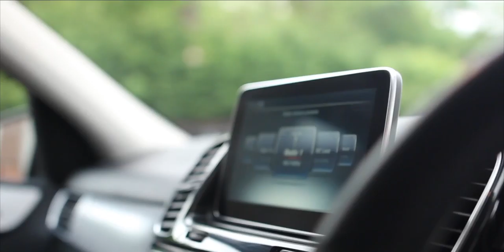Mercedes-Benz GLE | Monarch Enterprises